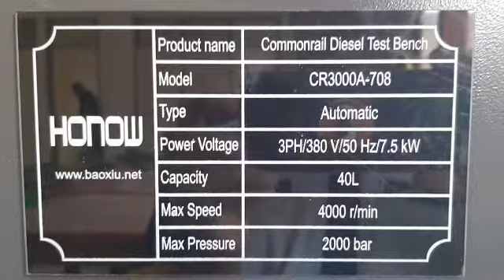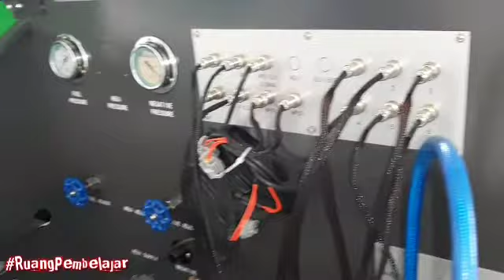Komponen Dalam Commonrail Diesel Test Bench